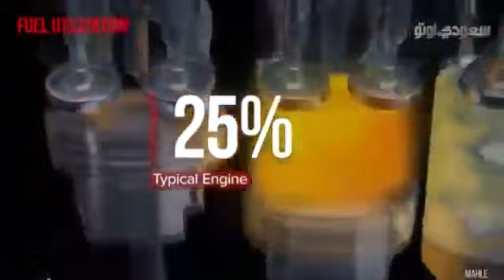Aramco new engine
Video from Green Engineering